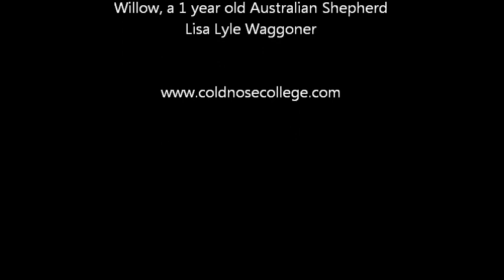Shaping Dumbbell Pick Up & Hold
I previously shaped a short "hold" while I was holding the dumbbell in my hand, then began lowering the dumbbell closer and closer to the floor until Willow was picking it up off the floor.  In this video, I begin moving it to the left and right.  I get some success there, then begin  increasing the distance away from her body so that she finally has to get up and pick it up.